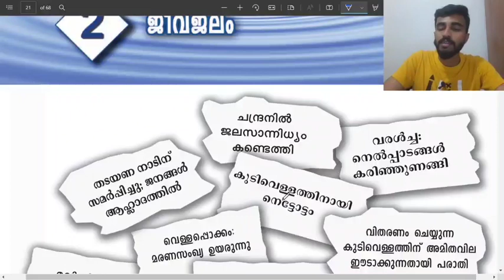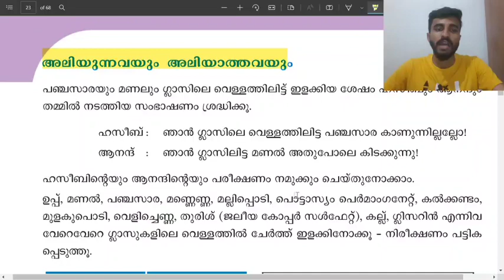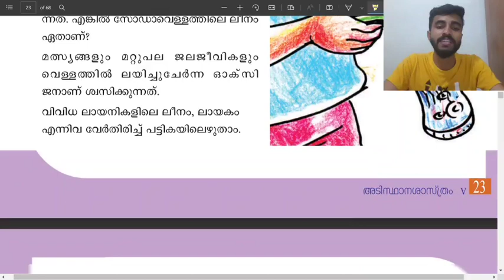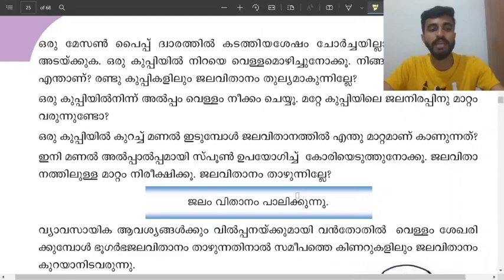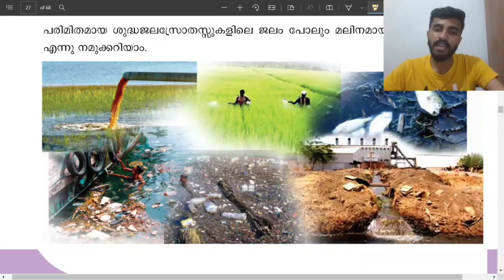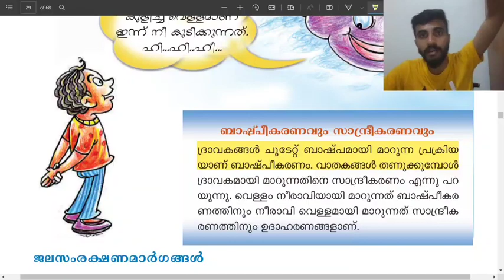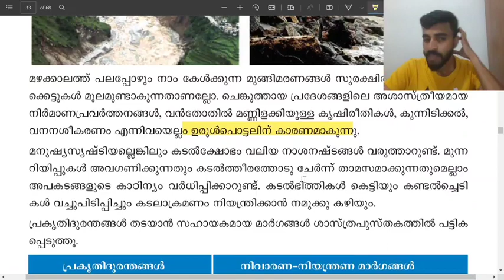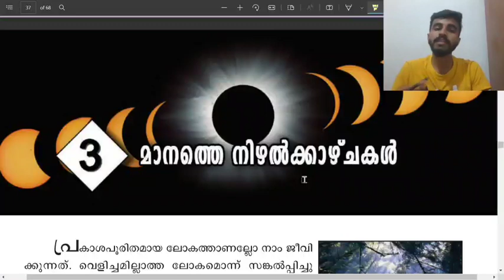SCERT BASIC SCIENCE CLASS 5 CHAPTER 2- ജീവ ജലം(Jeeva jalam)/LP UP- KTET CLASS/COMPLETE DISCUSSION